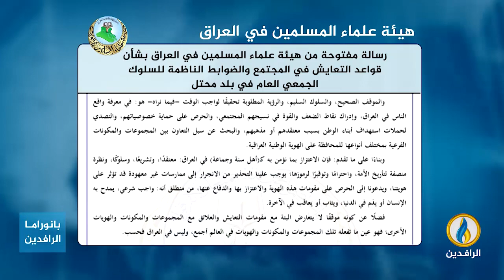مداخلة الدكتور ثامر العلواني بشأن رسالة الهيئة بشأن قواعد التعايش في المجتمع العراقي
مداخلة مقرر القسم السياسي في هيئة علماء المسلمين في العراق الدكتور ثامر العلواني بشأن رسالة هيئة علماء المسلمين بشأن قواعد التعايش في المجتمع العراقي